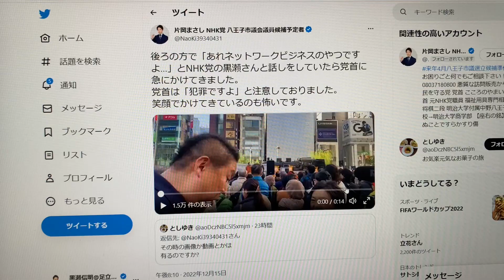【足立区】人に液体をかける行為は犯罪です。参政党の支持者が立花党首に謎の液体をかけた件について。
NHKの請求書(払込用紙)は
下記住所に郵送してください。

100-0014
東京都千代田区永田町2-1-1
参議院議員会館403号
NHKをぶっ壊す係まで

来年の足立区議選に向けて政治活動の
お手伝いをしてくださる方を募集しています。
足立区の活動を支えてくださる方は
是非下記LINEオープンチャットへ
ご参加頂けますと幸いです。

  ［電話番号］
  ［営業時間］
12:00〜21:00
年末年始以外無休